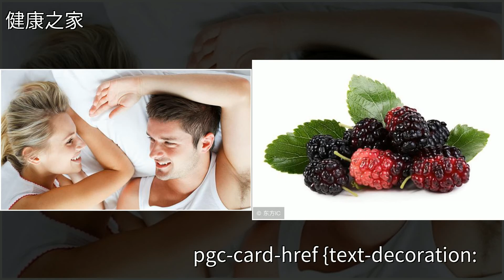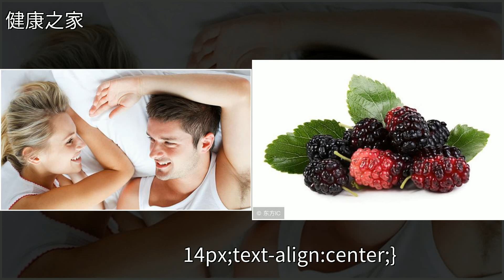男性想要“精”力強，多用一種水果泡水喝，7天腎重返“巔峰”！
男性想要“精”力強，多用一種水果泡水喝，7天腎重返“巔峰”！水果,桑椹,中醫,乾果,腎虛男性想要“精”力強，多用一種水果泡水喝，7天腎重返“巔峰”！水果 桑椹 中醫 乾果 腎虛